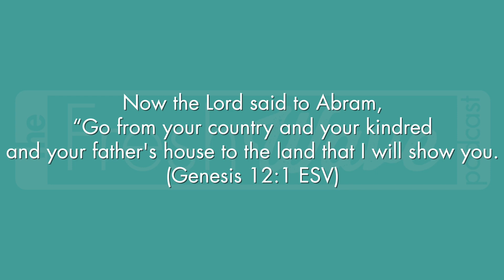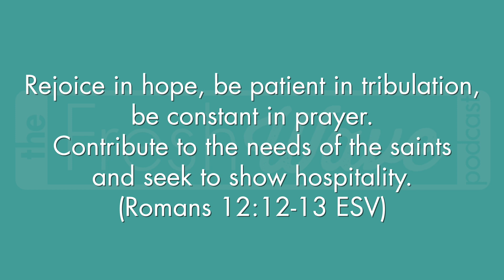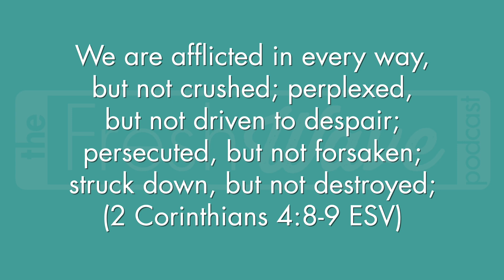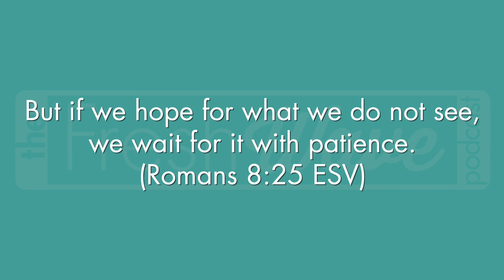Holly Jolly Patience | The Fresh Wave Podcast S1E5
On our first episode after the mega drop we are joined by Cristina and Johnnys wife Shannon where we look at patience and where in the Bible God gives us encouragement and shows us to trust him during times when it is hard to wait.